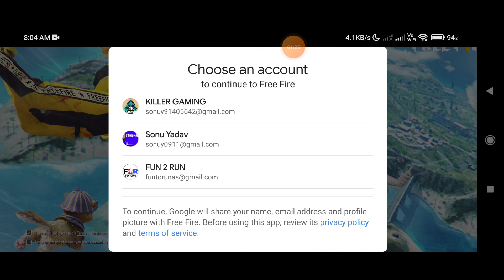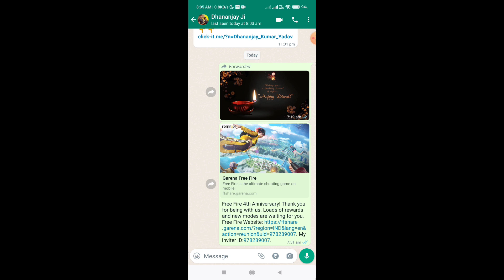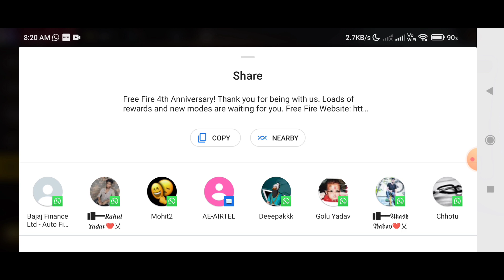Callback Event complete in 2 minutes Free Fire||How to complete callback event in free fire|FF Event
Callback Event complete in 2 minutes Free Fire||How to complete callback event in free fire|FFEvent

CallBack Your Friends Event Free Fire || New Call Back Event Free Fire || Free Fire New Event

 Garena Free Fire Singapore 🇸🇬 Garena Free Fire Indonesia 🇮🇩 Garena Free Fire India 🇮🇳 Garena Free Fire Nepal 🇳🇵 Garena Free Fire Bangladesh 🇧🇩 Garena Free Fire Brazil 🇧🇷